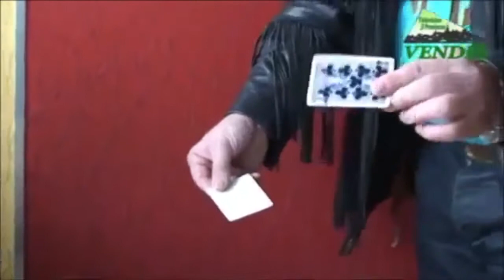Film de tours de Magie de mes spectacles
Hypnose
Spectacle d’hypnose de magie et de mentalisme dans toute la France
Johnnymalle.com